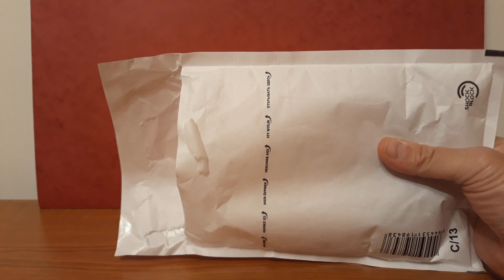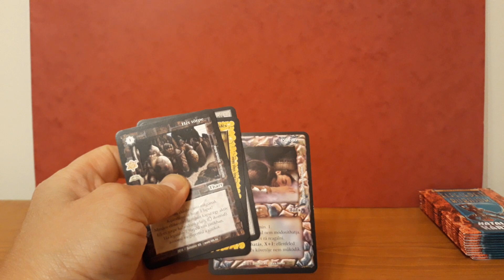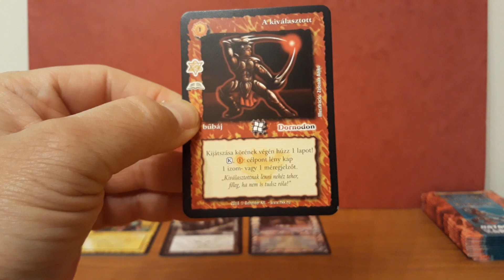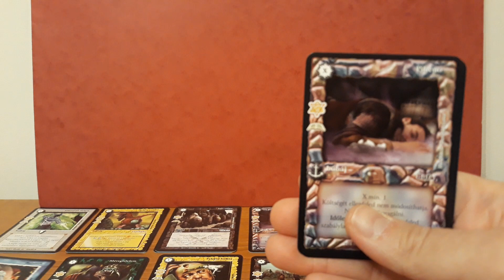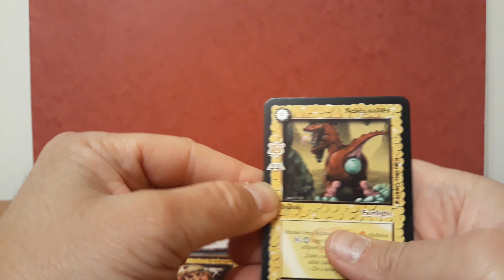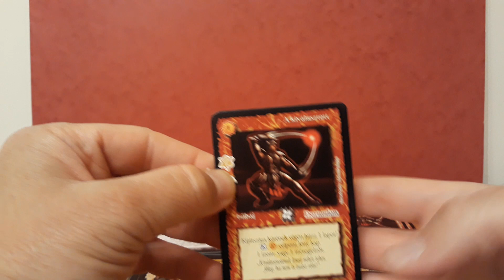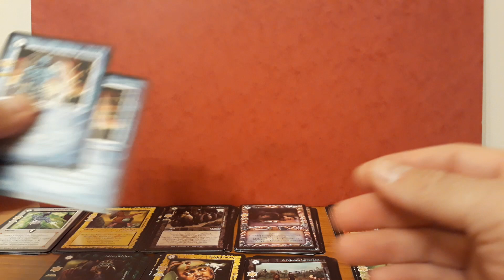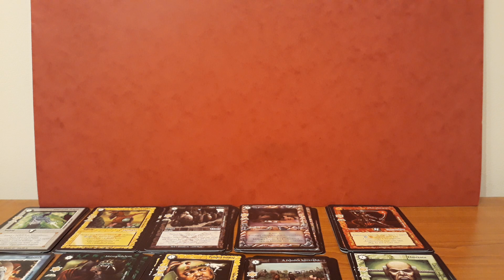Különleges küldemény érkezett hozzám (Unboxing) - Huszonnyolcadik Rész